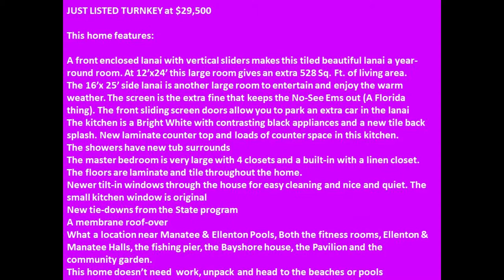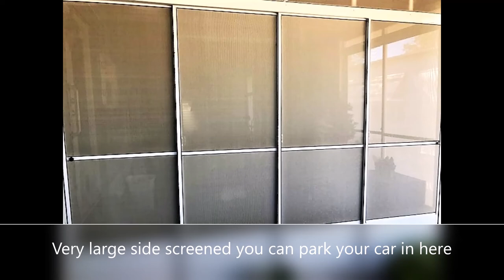377 Teakwood -- SOLD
JUST LISTED TURNKEY at $29,500

This home features:

1. A front enclosed lanai with vertical sliders makes this tiled beautiful lanai a year-round room. At 12’x24’ this large room gives an extra 528 Sq. Ft. of living area.
2. The 16’x 25’ side lanai is another large room to entertain and enjoy the warm weather. The screen is the extra fine that keeps the No-See Ems out (A Florida thing). The front sliding screen doors allow you to park an extra car in the lanai
3. The kitchen is a Bright White with contrasting black appliances and a new tile back splash. New laminate counter top and loads of counter space in this kitchen.
4. The showers have new tub surrounds
5. The master bedroom is very large with 4 closets and a built-in with a linen closet.
6. The floors are laminate and tile throughout the home.
7. Newer tilt-in windows through the house for easy cleaning and nice and quiet. The small kitchen window is original
8. New tie-downs from the State program
9. A membrane roof-over
10. What a location near Manatee & Ellenton Pools, Both the fitness rooms, Ellenton & Manatee Halls, the fishing pier, the Bayshore house, the Pavilion and the community garden.
11. This home needs no works, unpack and head to the beaches or pools

ACT FAST & CALL TODAY!! Don't forget to ask about the FINANCING available on this home.

Colony Cove is an age qualified (55+) five-star resort community of manufactured / mobile homes. The "Cove" boasts 5 clubhouses, 5 heated pools, a riverfront pavilion and private fishing pier, a private marina, a fenced dog park (very pet friendly), tennis, shuffleboard, new pickleball courts, 2 new fitness rooms, 24 hour patrol, clubs for every interest, and much more. There are daily planned activities throughout the park. Bottom line, if you get bored here, it's your own fault!!

The lot rent in Colony Cove is based on the homes' location. While the monthly rent may not be the lowest around, it's by far the best value for the money. Not only does the monthly rent cover all of the amenities of the community listed above, it also covers almost all other monthly expenses such as; water, sewer, trash pickup, all property taxes, lawn maintenance. . .pretty much every monthly expense except electricity and internet.
 The current lot rent on this home is estimated at $810.66 per month.